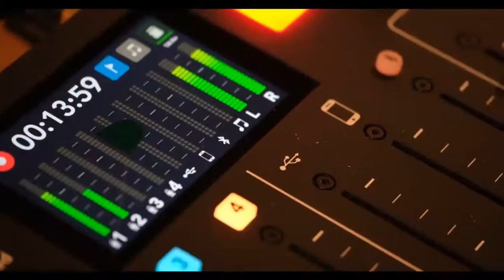Nilüfer Belediyesi Podcast Yayını: Nilüfer'de Bu Hafta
Sosyalink Podcast Agency desteğiyle hazırlanan Nilüfer Belediyesi podcast yayını: Nilüfer'de Bu Hafta